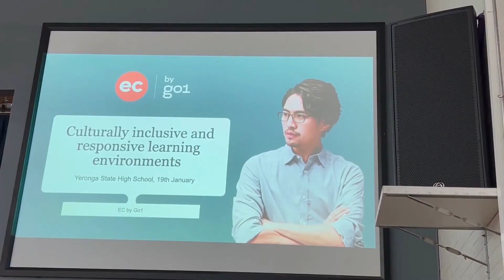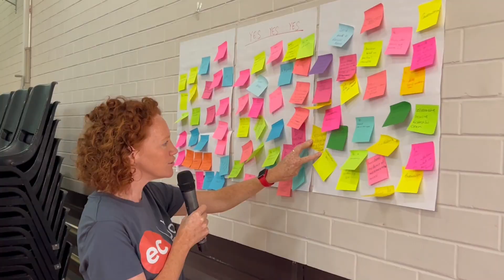EDUCATION CHANGE MAKERS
All our teaching and non teaching staff attended the Education Changemakers PD on Thursday 19 January 2023. At Yeronga SHS, we believe that our students should always be at the center of everything we do. We strive to create an educational environment that recognizes and celebrates their individual strengths and talents. We want our students to feel seen, heard, and valued, so that they can reach their fullest potential. We are committed to providing a learning experience that is meaningful, engaging, and supportive in order to help each of our students achieve their academic and life goals.